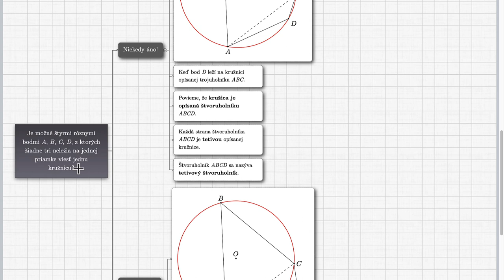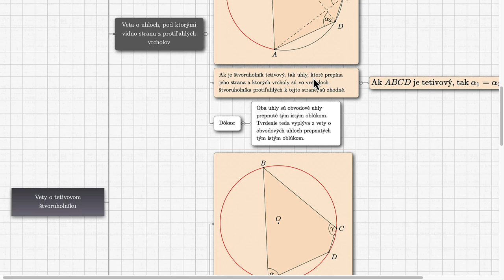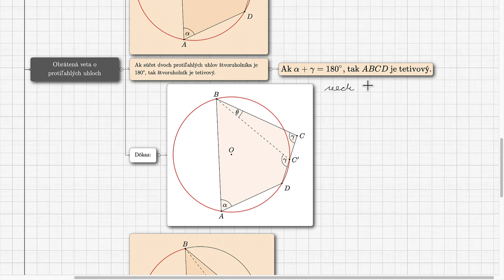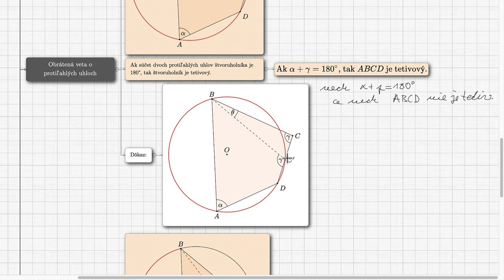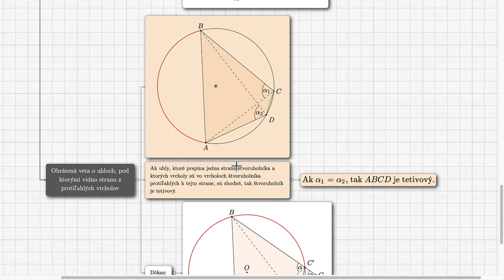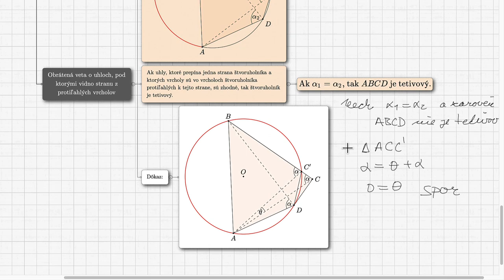22 Tetivové štvoruholníky - A